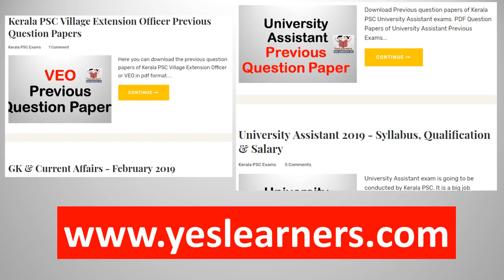LD Typist | Computer Questions | Important